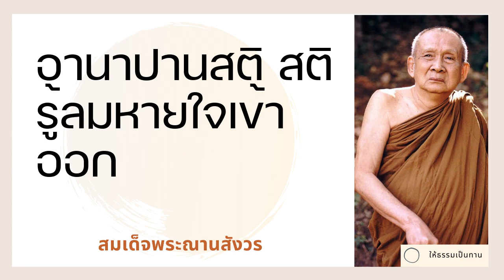สมเด็จพระญาณสังวร - อานาปานสติ สติรู้ลมหายใจเข้าออก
ฟังธรรมะเทศนาของ สมเด็จพระญาณสังวร เรื่อง อานาปานสติ สติรู้ลมหายใจเข้าออก เพื่อคลายทุกข์พัฒนาจิตและศึกษาพุทธศาสนา

สนใจฟังธรรมะเรื่องเพิ่มเติมของ สมเด็จพระญาณสังวร ได้ที่

และร่วมฟังธรรมะเรื่องอื่นๆได้อีกที่ หรือ ที่ facebook

สมเด็จพระสังฆราชเจ้า กรมหลวงวชิรญาณสังวร พระนามเดิม เจริญ คชวัตร ฉายา สุวฑฺฒโน (3 ตุลาคม พ.ศ. 2456 – 24 ตุลาคม พ.ศ. 2556) เป็นสมเด็จพระสังฆราช สกลมหาสังฆปริณายกพระองค์ที่ 19 แห่งกรุงรัตนโกสินทร์ สถิต ณ วัดบวรนิเวศราชวรวิหาร ทรงดำรงตำแหน่งเมื่อ พ.ศ. 2532 ในรัชสมัยพระบาทสมเด็จพระบรมชนกาธิเบศร มหาภูมิพลอดุลยเดชมหาราช บรมนาถบพิตร ถือเป็นสมเด็จพระสังฆราชที่มีพระชันษามากกว่าสมเด็จพระสังฆราชทุกพระองค์ในอดีตและเป็นพระองค์แรกของไทยที่มีพระชันษา 100 ปี สิ้นพระชนม์เมื่อวันที่ 24 ตุลาคม พ.ศ. 2556 เนื่องจากติดเชื้อในกระแสพระโลหิต